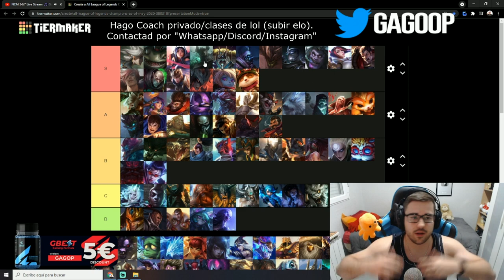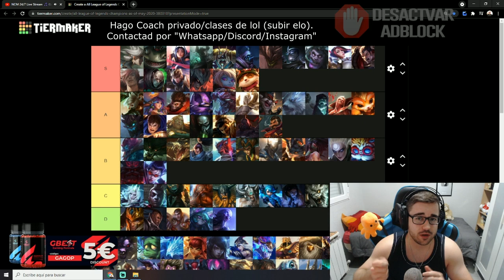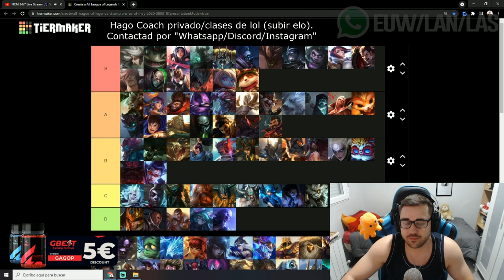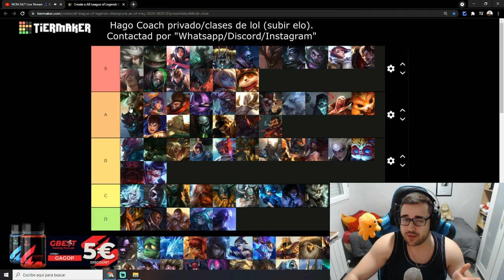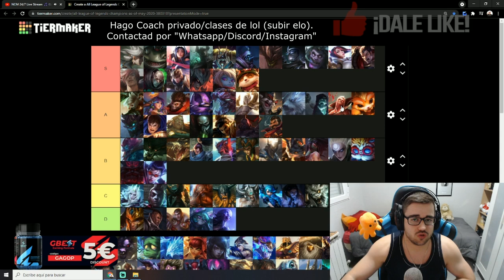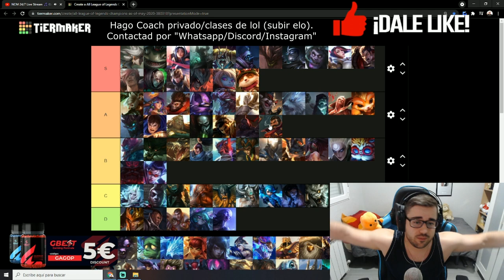MEJORES CAMPEONES TOP del META ACTUAL S11 | TIER LIST LOL 2021 | GUÍA LOL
🏆  PARA CONSEGUIR 2.000 RP (SIRVE PARA EUW/LAS/LAN) TIENES QUE :
2. LE DAS A "SEGUIR" Y ACTIVAS LA "CAMPANITA" PARA RECIBIR NOTIFICACIONES.
3. ATENTO A CUANDO HAGA DIRECTO, MÍRALO, Y ACUMULA "GAGO POINTS". CON 10.000 PUEDES CANJEARLOS PARA ENTRAR EN EL SORTEO DE 1.000 RP SOLO CON VER MIS DIRECTOS :D